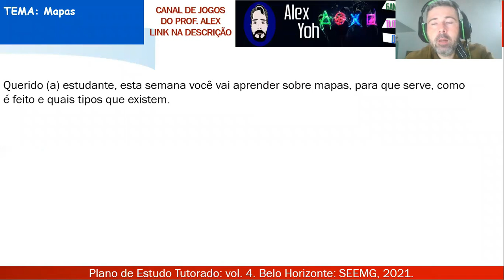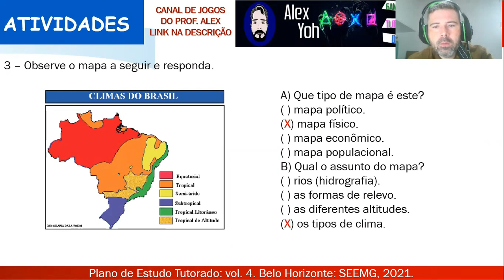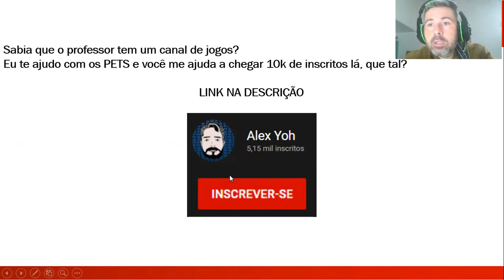Correção PET 4 (2021) - Geografia 4° ano (SEMANA 1) VOLUME 4